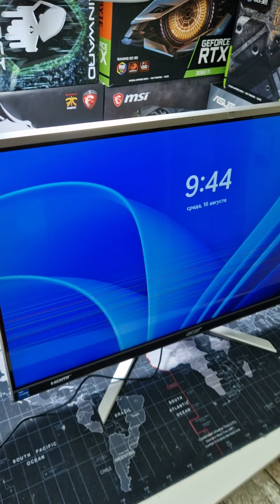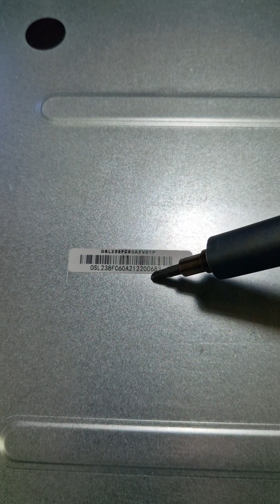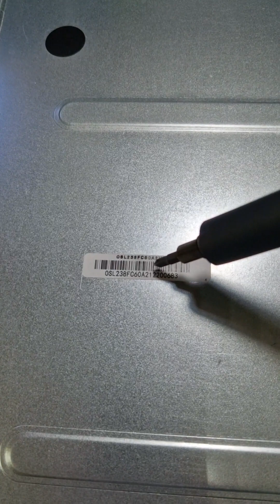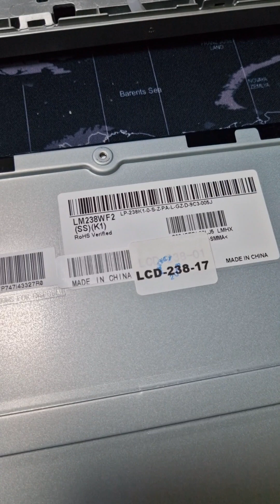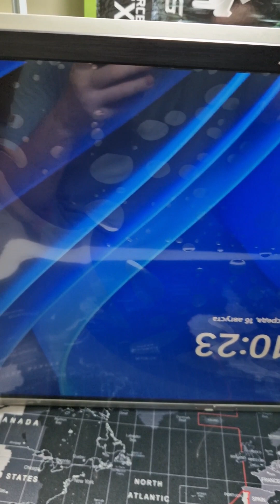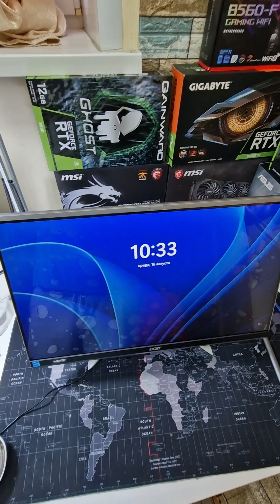Замена матрицы дисплея Моноблок Acer Aspire C24-1650 (DQ.BFSER.003)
Моноблок Acer Aspire C24-1650 (DQ.BFSER.003) не мог найти видео по замене решил снять сам.
Матрица LM238WF2(SS)(K1) Совместимые партномера LM238WF4(SS)(B2) LM238WF2(SS)(M1) LM238WF2(SS)(K1) LM238WF4(SS)(B2) MV238FHM-N20